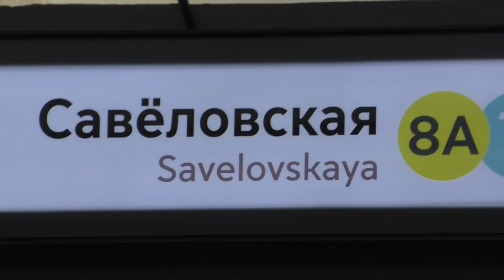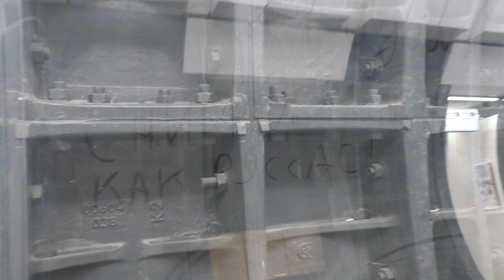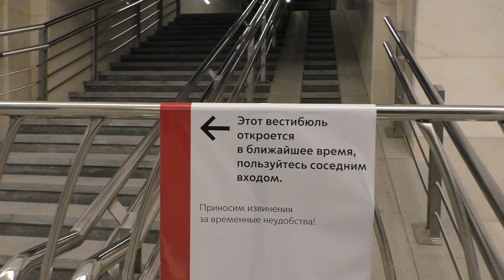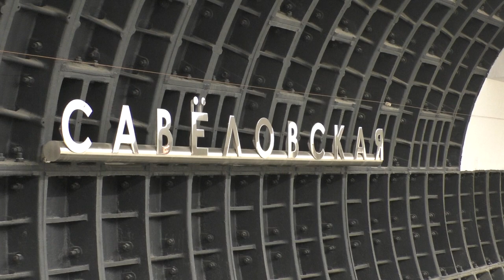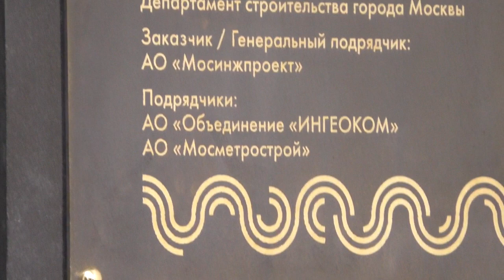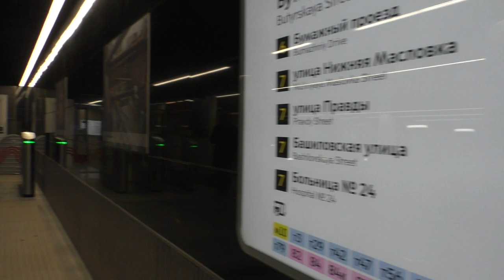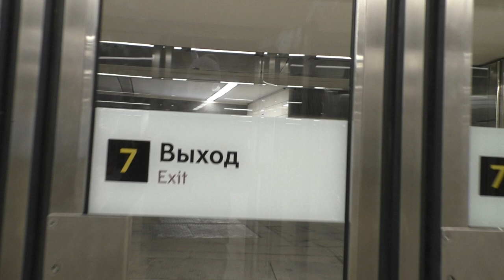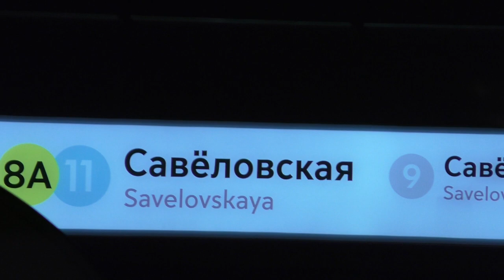[60fps] Savyolovskaya metro station, walking at first day